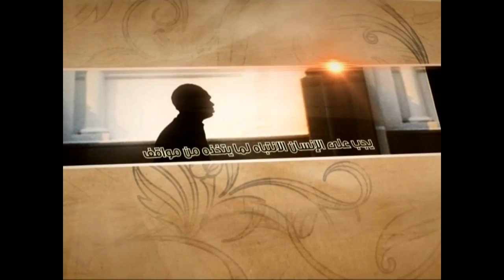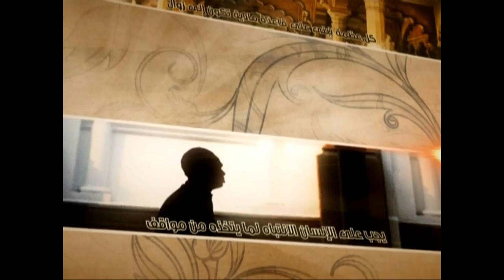العبقات - العمل لله ونتيجته - آية الله الفقيه السيد محمد رضا الشيرازي رحمه الله